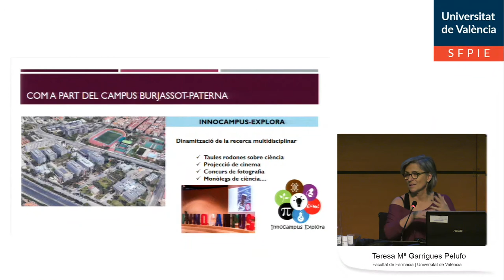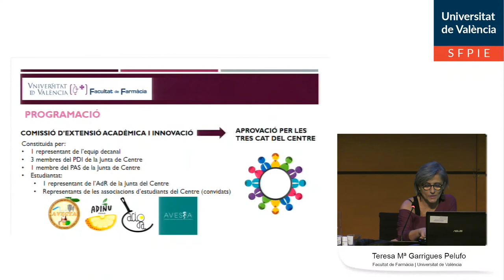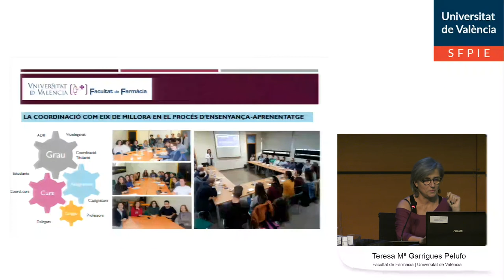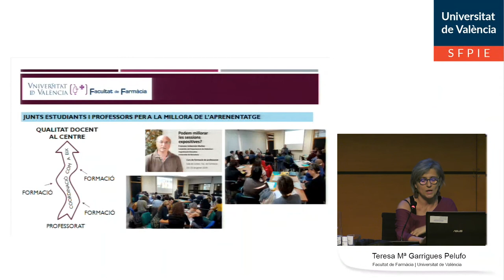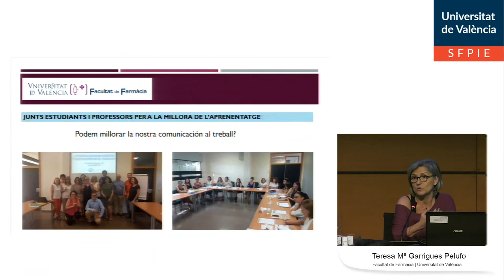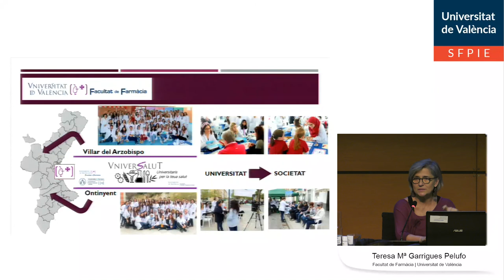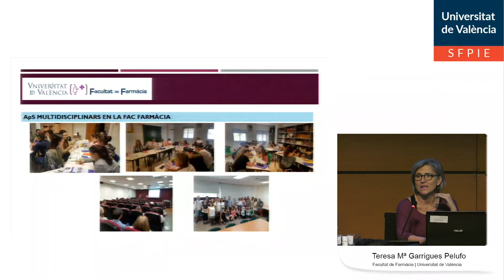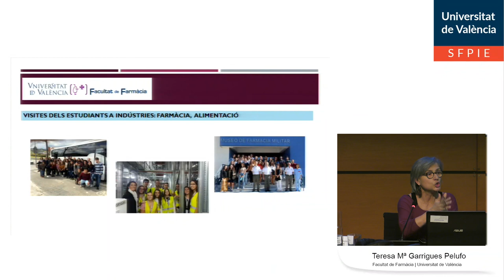Presentació PIC Facultat de Farmàcia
Autor: Pérez Soriano, Pedro;
Serie: VI Jornades d'Innovació Educativa
Año: 2020
Resumen: Presentació del Projecte d'Innovació de Centre de la Facultat de Farmàcia al marc de les VI Jornades d'Innovació Educativa, celebrades al Jardí Botànic de la Universitat de València.